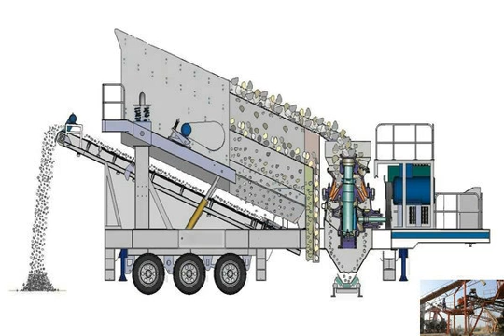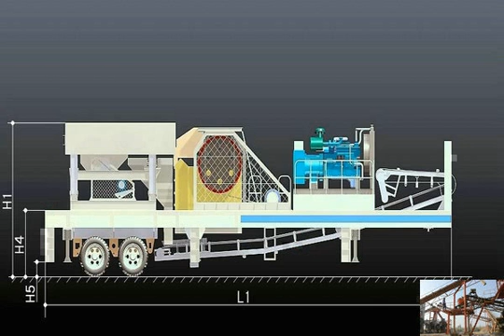Germany aggregate crusher machinery